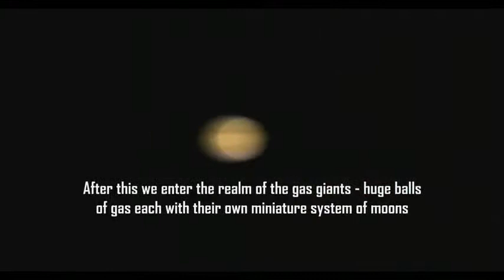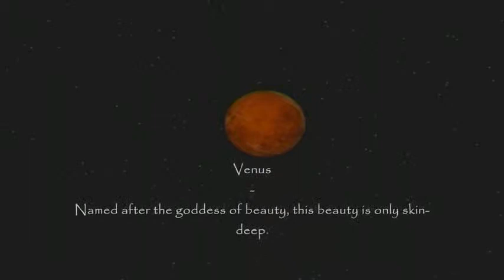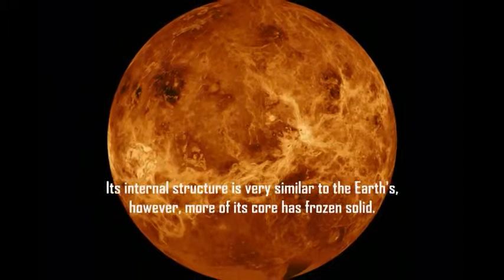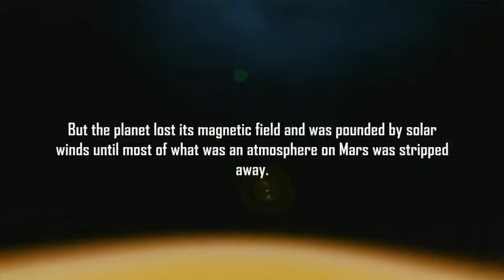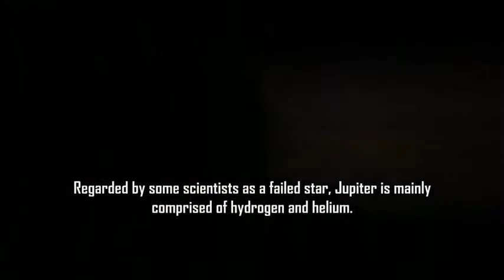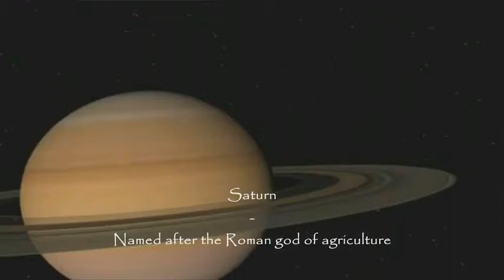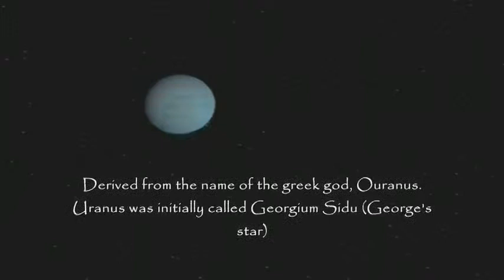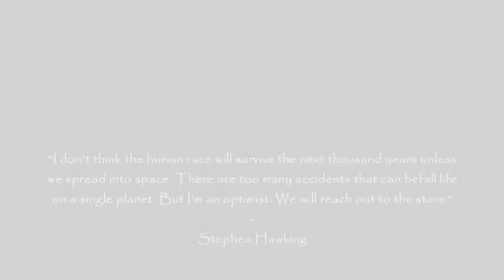Solar System The Solar System A Brief Glance